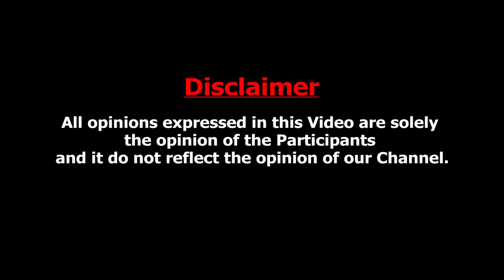திமுக MP களை வைத்து உதயநிதி சொன்ன Message ? Ayyanathan Interview About Udhayanithi vs Kanimozhi